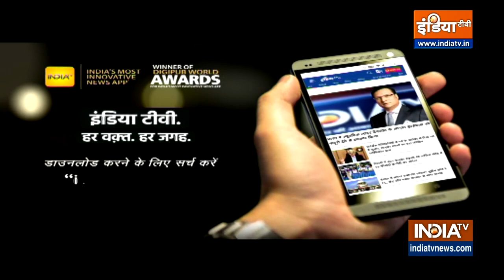आज करिए सीताराम मंदिर के दर्शन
आज हम आपको लेकर चल रहे हैं पंजाब के शहर अमृतसर। यहां स्थापित है भगवान राम और माता सीता को समर्पित सीताराम मंदिर। पहले इस मंदिर को श्रीराम आश्रम कहा जाता था। इस मंदिर की स्थापना स्वामी श्रीराम जी ने की थी।